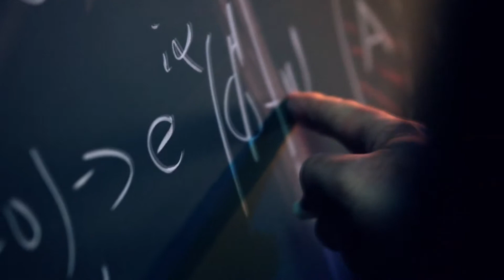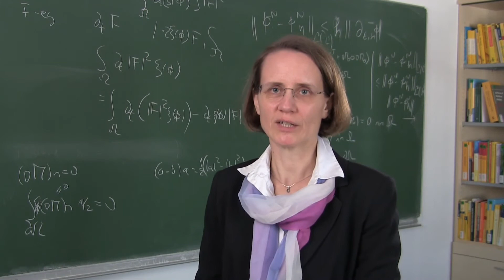Neu im Amt: Vizepräsidentin Anja Schlömerkemper - Chancengleichheit, Karriere und Nachhaltigkeit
Anja Schlömerkemper ist seit dem 1. April 2021 Vizepräsidentin der Uni Würzburg. Sie kümmert sich um die Themen „Chancengleichheit, Karriereplanung und Nachhaltigkeit“ kümmern. Sie ist seit April 2011 Inhaberin des Lehrstuhls für Mathematik in den Naturwissenschaften.

Schlömerkemper verantwortet als Vizepräsidentin einen Querschnittsbereich. Sie möchte die bereits vorhandenen Erfolge der JMU in der Frauenförderung ausbauen und andere Bereiche der Chancengleichheit in der gesamten Universität fördern. Hier denkt sie etwa – auch in Verbindung mit dem Bereich Karriereplanung – an die Förderung von Nachwuchswissenschaftlerinnen und -wissenschaftlern aus nicht-akademischen Elternhäusern. Sie wird sich zudem dafür einsetzen, dass soziale, ökonomische und ökologische Nachhaltigkeit eine zentrale Rolle in Forschung, Lehre und Verwaltung an der JMU einnimmt.

Schlömerkemper, geboren 1973, studierte Physik an der Universität Göttingen. Im Jahr 2002 promovierte sie an der Universität Leipzig im Fach Mathematik. Es folgten Stationen als Postdoktorandin am Mathematischen Institut der Universität Oxford, als wissenschaftliche Mitarbeiterin am Institut für Analysis, Dynamik und Modellierung der Universität Stuttgart, am Max-Planck-Institut für Mathematik in den Naturwissenschaften in Leipzig sowie am Institut für Angewandte Mathematik der Universität Bonn. 2009/2010 war sie Vertretungs- und Gastprofessorin an der Universität Erlangen-Nürnberg.

Ihre Forschungsinteressen liegen in der mathematischen Analysis, und hier im Gebiet der partiellen Differentialgleichungen und der Variationsrechnung. Ihre Arbeiten sind überwiegend durch Anwendungen in der Physik und den Materialwissenschaften motiviert. Insbesondere forscht sie an mathematischen Methoden, mit denen zum Beispiel das effektive Verhalten von elastischen oder magnetischen Materialien bestimmt werden kann, das durch Strukturen auf einer mikroskopischen Skala beeinflusst wird.